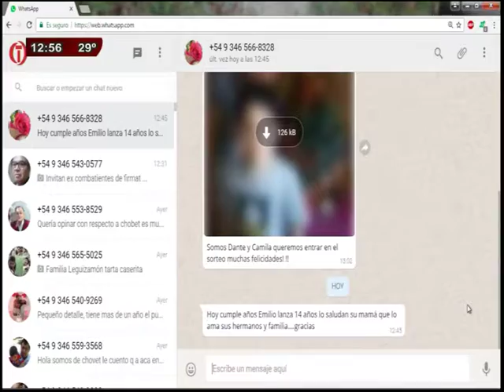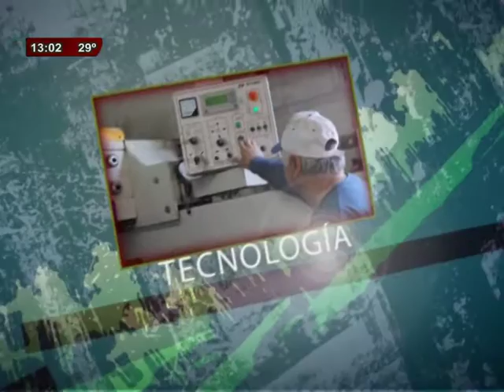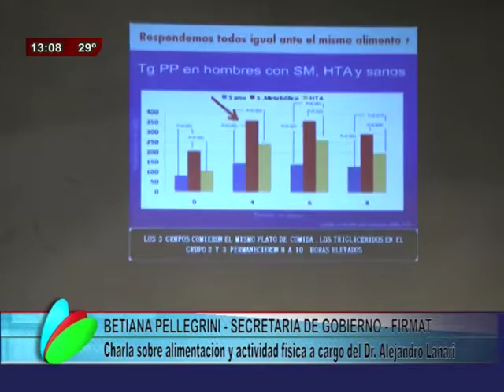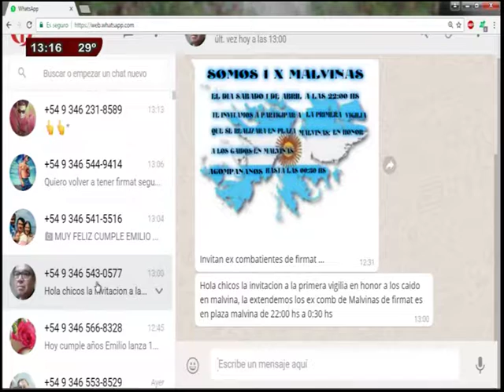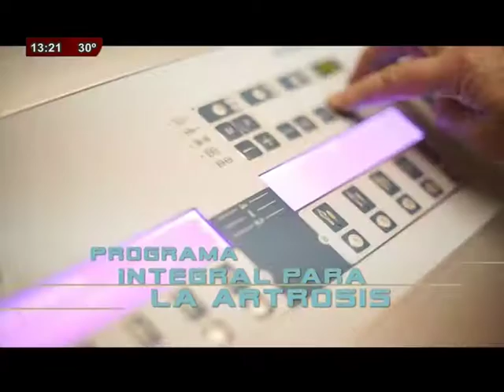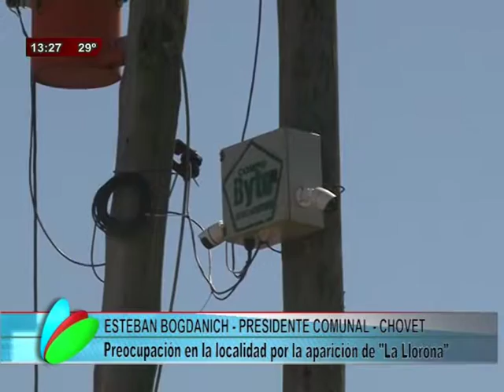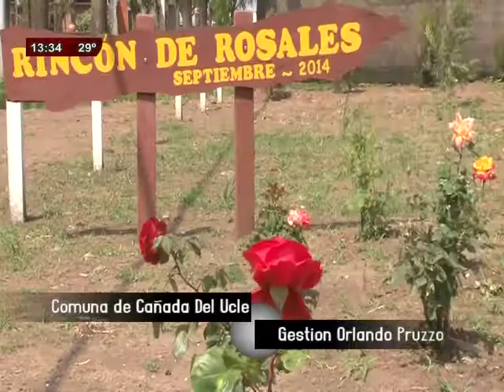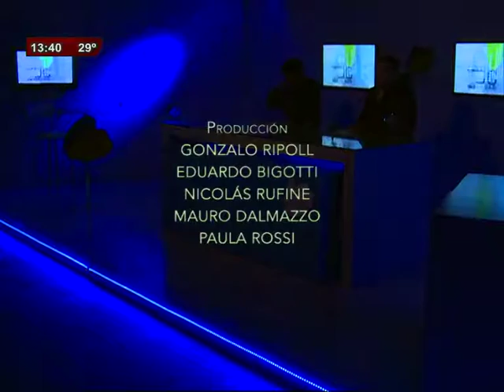TDC NOTICIAS 28 03 2017